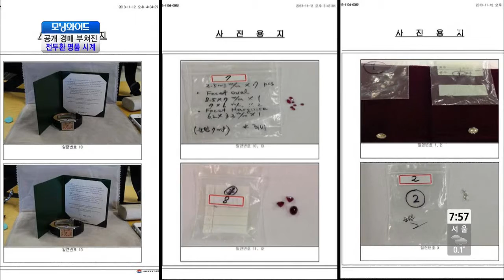모닝와이드 131119 #6(4)